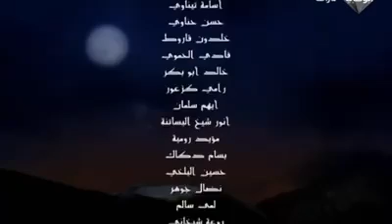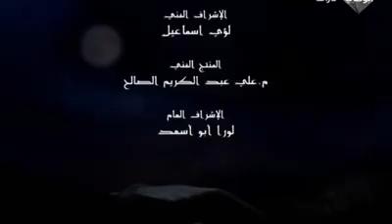وادي الذئاب الجزء السادس الحلقة 36